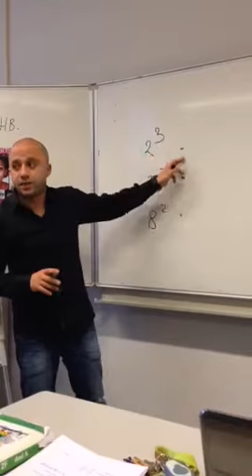Pedagogisch klimaat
Wordt onderbroken...
Uitleg...
Vraag de leerlingen om te wachten